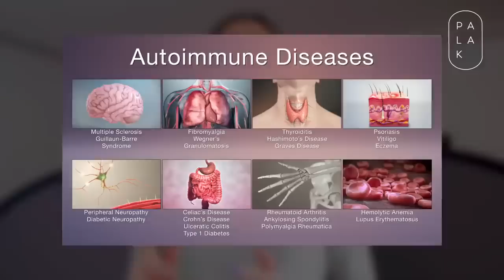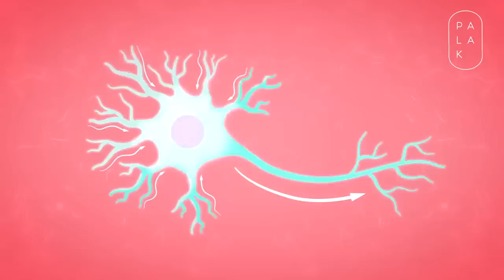क्या आपकी immunity कम है ? | 7 ways to boost immunity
The immune system defends the body against pathogens and other dangers in the environment. It protects against a wide range of infectious and severe disorders. 😱

If a person's immunity is weak, they are more vulnerable to a variety of diseases, including some serious ones.🤯

It's important to be aware of the symptoms of a weakened immune system and to maintain the body ready for pathogen attacks.🧐

The video focuses on numerous ways to help you with boosting your immunity.

✅ What is NAC
✅ Benefits of NAC

Still Confused? 🤔
Talk to my Expert

Chapters:
0:00 Introduction
0:11 What is NAC?
1:20 #1 Way to Boost Your Immunity
2:07 #2 Way to Boost Your Immunity
2:21 #3 Way to Boost Your Immunity
2:47 #4 Way to Boost Your Immunity
3:08 #5 Way to Boost Your Immunity
3:19 #6 Way to Boost Your Immunity
3:53 #7 Way To Boost Your Immunity
5:00 Conclusion

ABOUT ME - I am a German based Supplement Advisor. Through PALAK NOTES I help people to lead a disease - free healthy happy life with ancient knowledge and modern technology tools.

Good luck!💪❤️